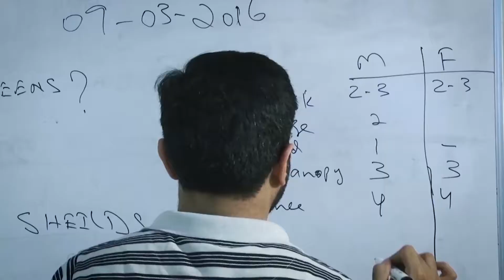DYSF- Animated intro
DYSF- Animated intro + Documentary